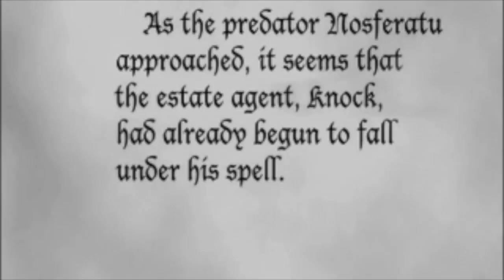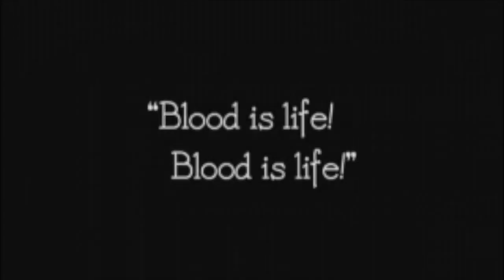The Minni-Thins - Germs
Germs set to footage of the classic 1922 silent horror film, Nosferatu.

From Wikipedia:
Nosferatu, eine Symphonie des Grauens (translated as Nosferatu: A Symphony of Horror; or simply Nosferatu) is a 1922 German Expressionist horror film, directed by F. W. Murnau, starring Max Schreck as the vampire Count Orlok.The film, shot in 1921 and released in 1922, was an unauthorized adaptation of Bram Stoker's Dracula, with names and other details changed because the studio could not obtain the rights to the novel (for instance, "vampire" became "Nosferatu" and "Count Dracula" became "Count Orlok"). Stoker's heirs sued over the adaptation, and a court ruling ordered that all copies of the film be destroyed. However, a few prints of Nosferatu survived, and the film came to be regarded as an influential masterpiece of cinema.[1][2] As of 2015, it is Rotten Tomatoes' second best-reviewed horror film of all time.[3] The film was released in the United States on June 3, 1929, seven years after its original premiere in Germany, where it instantly became a hit success. This is not the first film adaptation of the novel by Bram Stoker; the first adaptation of the novel, entitled Drakula (1920)[4] was made 2 years previously by an unnamed Soviet film director. Today, no known copies of this film are known to exist and it is believed to have been irrevocably lost. The second adaptation, which was released a year before the Nosferatu adaptation of the novel, was a silent horror film called Dracula's Death (Drakula halála) by Hungarian director Károly Lajthay (this film is also considered lost).

About The Minni-Thins:
"That Old Kentucky Blackgrass" was the unreleased sophomore effort from Kentucky based indie rock band The Minni-Thins. Their first album was the award winning "In Black Cause I Asked," and featured the raucous single, "Let Me Be Your Liquor Man." "Blackgrass" was a departure in sound and style for the band, leaning their indie punk foundations on country, bluegrass, blues, and even heavy metal. The album loosely tells the story of an infection in the knee of the songs' narrator, which becomes sentient prior to a zombie apocalypse, causing a dance craze to sweep the nation.

The Minni-Thins were:
- Jeremy Strickland: guitar, rhodes, vox
- Aaron Strickland: drums, back-up vox
- Damon Green: bass, back-up vox
- Chris Damele: keys, mandolin, back-up vox
- Darin Strachan: lead guitar, back-up vox
- Melissa Bingle: back-up vox

Recorded and engineered by Matt Parmenter. Mastered by Chris Schmidt. Additional mastering by Jeremy Strickland. Special thanks to Dale Johnson and Alison Rigger.